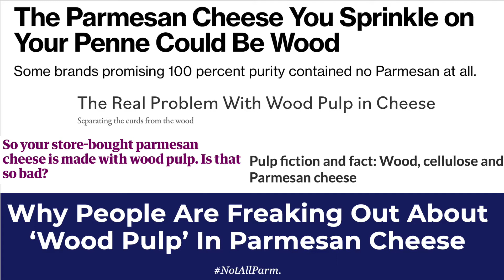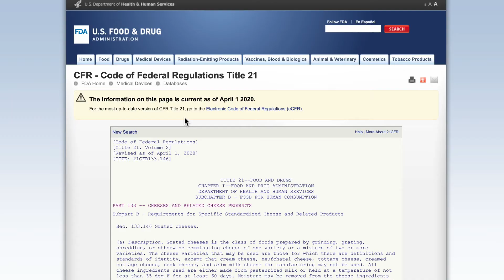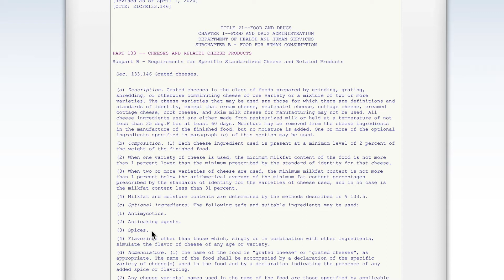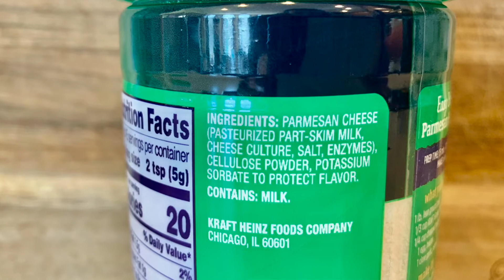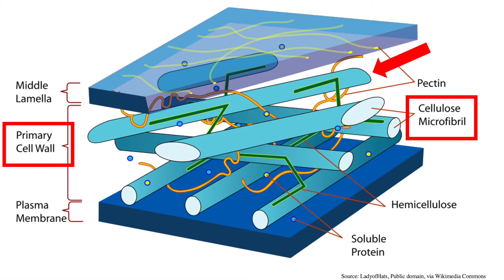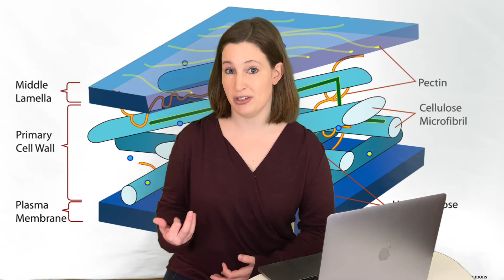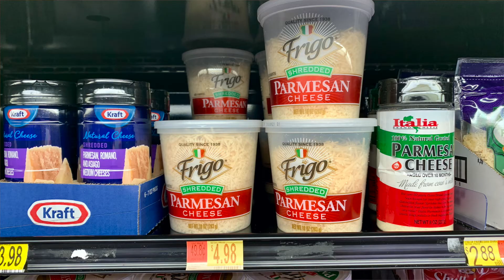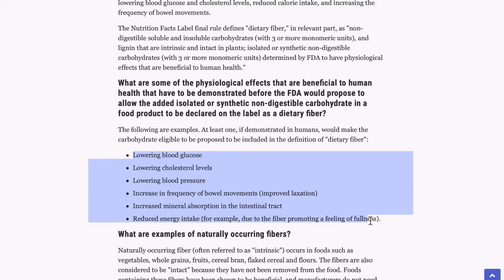Is there really wood pulp and sawdust in your Parmesan cheese?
A handful of cheese companies have found themselves the subject of some pretty salacious headlines like "The Parmesan Cheese You Sprinkle on Your Penne Could Be Wood" and the "FDA Finds Wood Pulp in Major Parmesan Cheese Brands."

As a food scientist, this type of flashy news always catches my eye. I’ve seen so many exaggerations, misunderstandings, and deceptive tactics that I always feel inclined to investigate.

And I found it hard to believe that chunks of wood were being tossed into cheese all willy nilly. There’s too many laws and regulations for that to fly.

So, let's get to it... is there wood pulp in my cheese?

The short answer is — no. This is one of those exaggerations.

But, there is a reason for the lawsuits. The fight is over a food-safe additive called cellulose, which is in all plants.